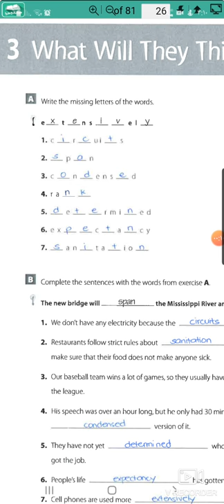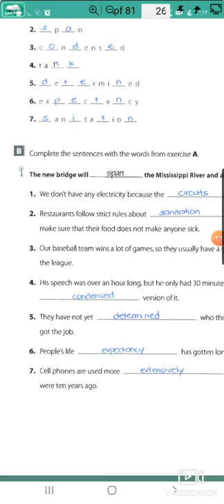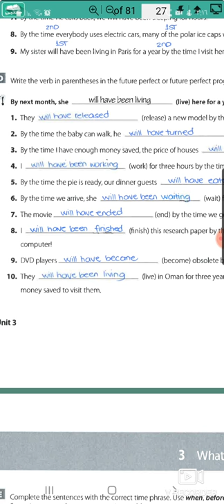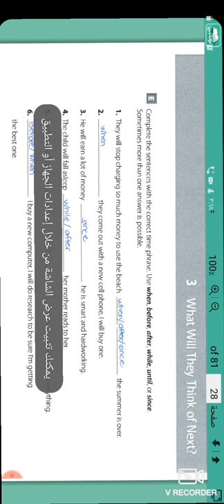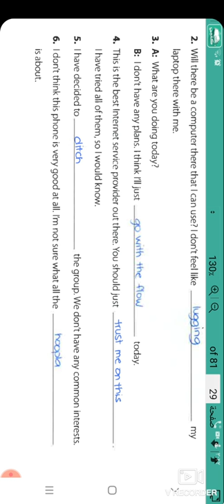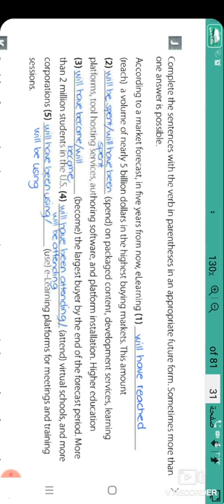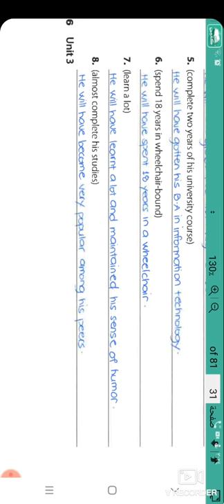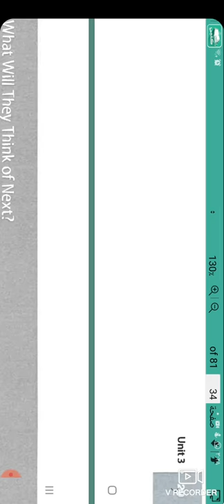حل كتاب النشاط الوحدة الثالثة. ميجا جول 5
ثالث ثانوي كتاب النشاط..